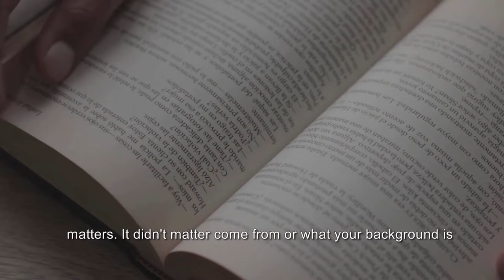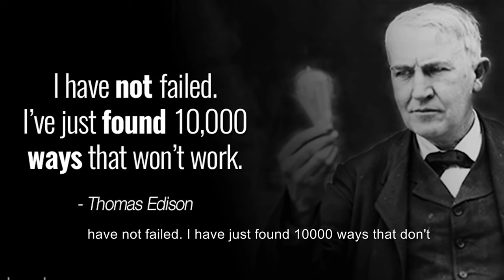Sundar Pichai Leaves the Audience SPEECHLESS | Google CEO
One of the best motivational speech

C.E.O. of Google Sundar Pichai, is an Indian-born American business executive. Now He is the chief executive officer of Alphabet Inc. and its subsidiary Google.He was Born in Madurai, India, Pichai earned his degree from IIT Kharagpur in metallurgical engineering.
"Follow your passion, have big dreams and work hard" - Sundar Pichai